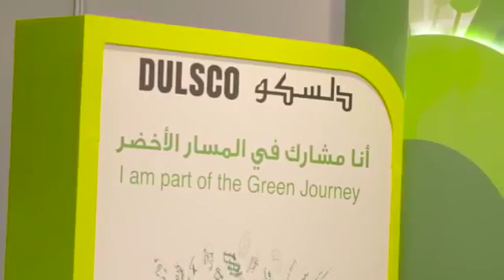EcoWASTE16 in Focus l Indranil Dutta DULSCO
Watch Mr. Indranil Dutta, Director - Dulsco Abu Dhabi, discussing on Waste Management & Recycling at EcoWASTE 2016.